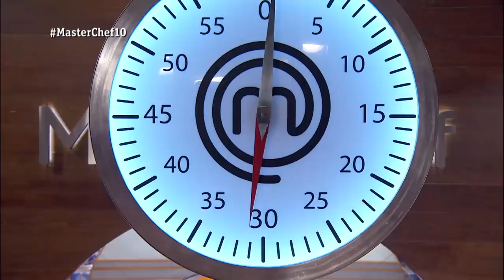¿Hay algo entre JOKIN Y EVA? | MasterChef 10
¿Hay algo entre Jokin y Eva? Para Julia, Jokin se esta "pillando" de la aspirante, pero cree que Eva no tiene los mismos sentimientos hacia él.